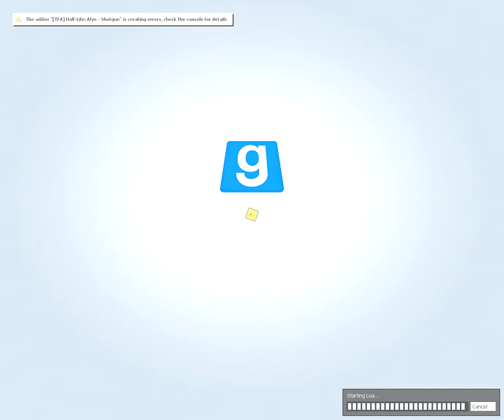Garry's Mod: More Gun [FULL PLAYTHROUGH] (Read desc)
SPOILER ALERT AND SEIZURE WARNING!!!.

00:00 Combine Intro
00:08 Combine Battle
07:00 Zombies Intro

08:05 Zombie Tower
12:00 Elevator Intro
13:00 Elevator Arena
15:06 Antlion Intro

15:45 Antlion Arena
18:23 Party Intro
19:26 Party Combine

31:23 Boss Intro
32:09 Boss Hands
45:40 Boss Head
48:06 Ending

Who in there right mind created this... THING??? Also don't ask why I haven't been posting in a while.